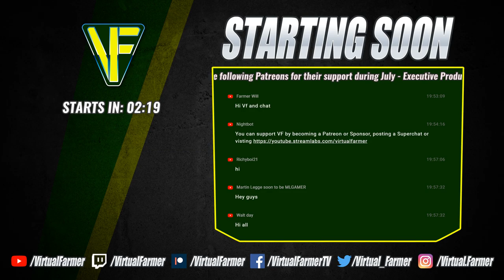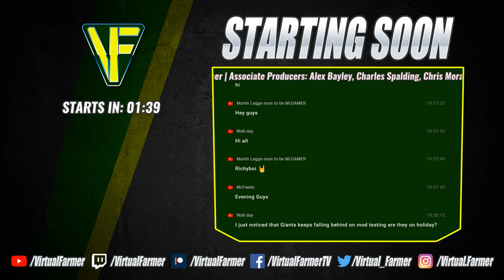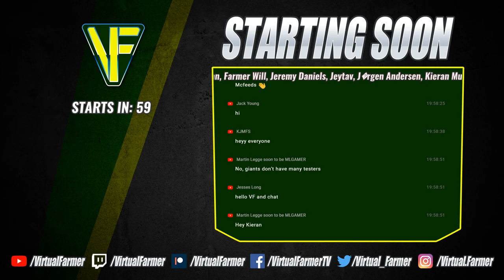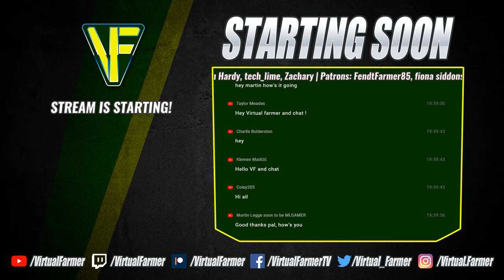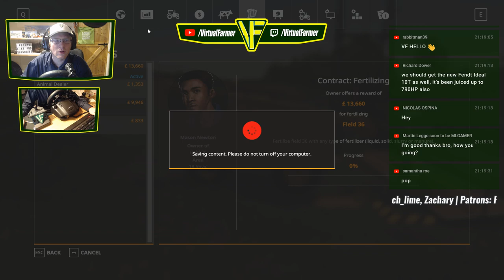The Realism Experiment: Oakfield Farm #5 (Part 1) | Farming Simulator 19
Season 19 is here! This this means there's only one question: How realistic can we play Farming Simualtor 19? Let's find out as the Realism Experiment returns as we head to Oakfield Farm!

Thanks to the following Patreons for their support:
Excecutive Producers
Galcomp Gamer

Co-producers
Kenn nielsen - Co-producer

Associate Producers
Jeremy Daniels
Alex Bayley
Charles Spalding
Chris Moran
CornishGuardian
Farmer Will
Gavin Haverson
Jørgen Andersen
Kieran Murrell
Martin Kristensen
Martin legge
Michael KNIGHT
tech_lime

Patrons
FendtFarmer85
fiona siddons
Hamish
Johan
Lee Jones
Mathias Larsen
Scai

System Specs:
Hard Drives:
- 2x WD Blue 2TB Desktop Hard Disk Drive
Graphics Card: Asus Geforce GTX 1060 3GB